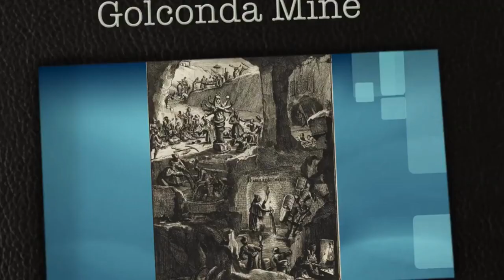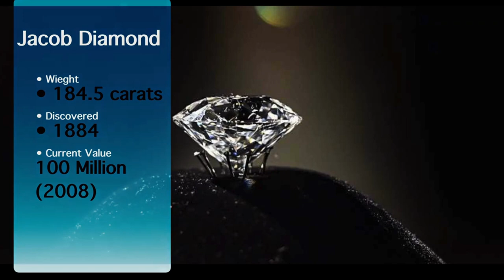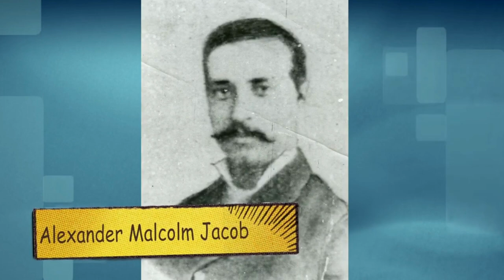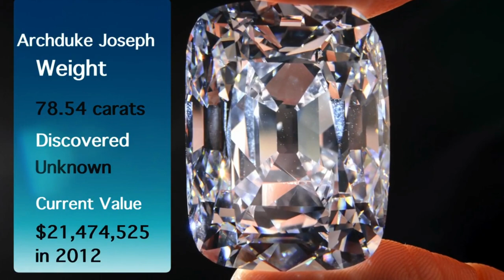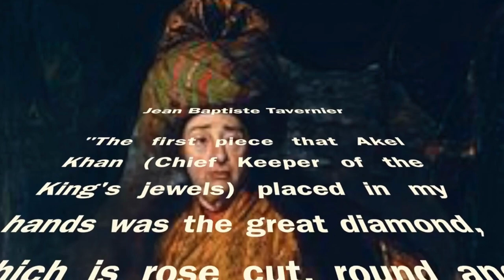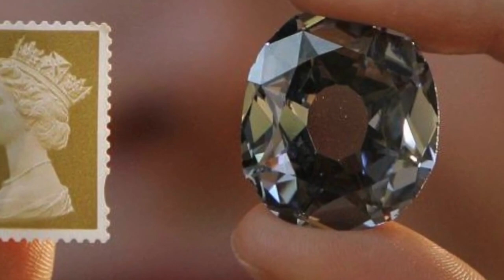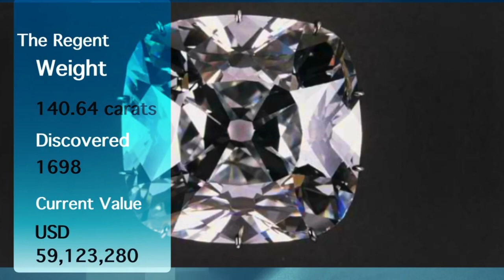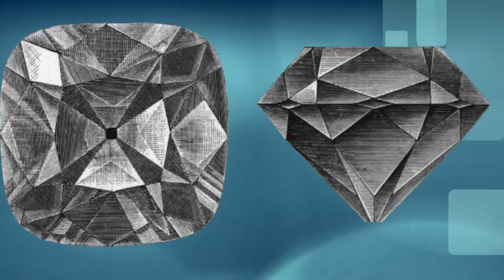Top 10 Most Beautiful and Famous Diamonds in the World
The Golconda Diamonds are Indian diamonds mined in a specific geographic area in the present-day Telangana and Andhra Pradesh states of South India. During the rule of the historic Qutb Shahi dynasty (16th century–17th century CE), also known as the "Golconda Sultanate", diamonds from these mines (especially Kollur Mine) were transported to the city of Hyderabad to be cut, polished, evaluated and sold. Golconda in Hyderabad established itself as a diamond trading center and, until the end of the 19th century, the Golconda market was the primary source of the finest and largest diamonds in the world. Thus, the legendary name 'Golconda Diamond' became synonymous with Golconda itself. The Golconda region has produced some of the world's most famous diamonds, including the colorless Koh-i-Noor (now owned by the United Kingdom), the blue Hope (United States), the pink Daria-i-Noor (Iran), the white Regent (France), the Dresden Green (Germany), and the colorless Orlov (Russia), Nizam and Jacob (India), as well as the now lost diamonds Florentine Yellow, Akbar Shah and Great Mogul.

One of the most popular diamond mines was Kollur Mine (presently in Guntur district, Andhra Pradesh). There were also other mines around the River Krishna in South India. Along with diamonds, the region also became a trade center for metalware, pearls, spices, and textiles. According to The New Indian Express (22 October 2016), "the Hyderabad based historian, Muhammad Safiullah says such was the trade that the estimated output from all mines in Golconda was estimated to be around 12 million carats".